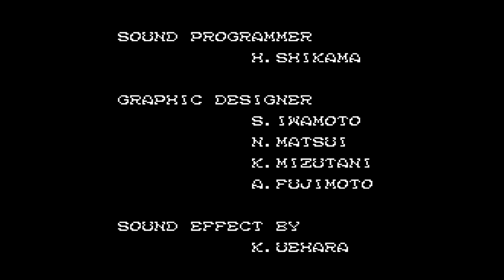Castlevania (Manuel Pazos, Imanok, 2016) MSX2 [274] Walkthrough Comentado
Hoy toca partida comentada al Castlevania de Manuel Pazos e Imanok, original Vampire Killer de Konami, para MSX (MSX2).